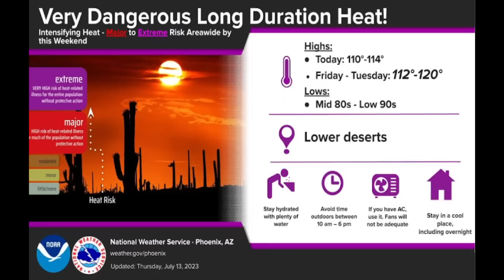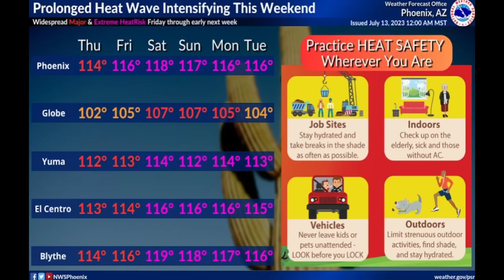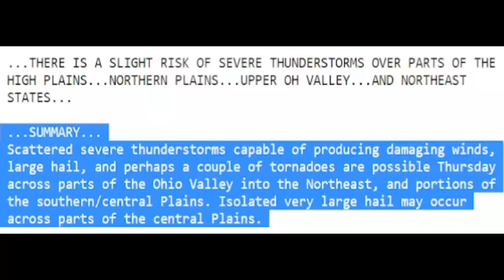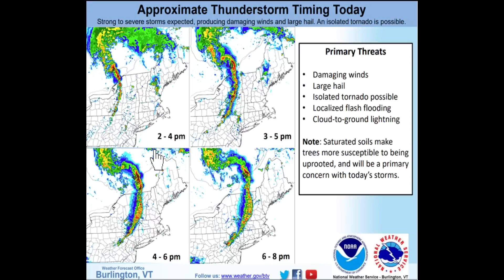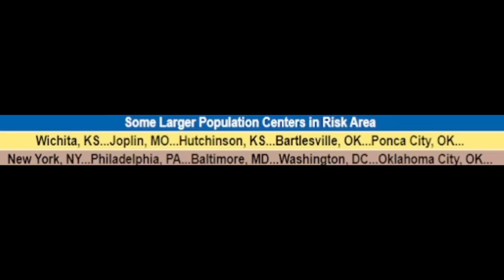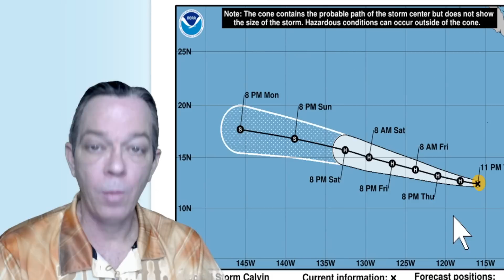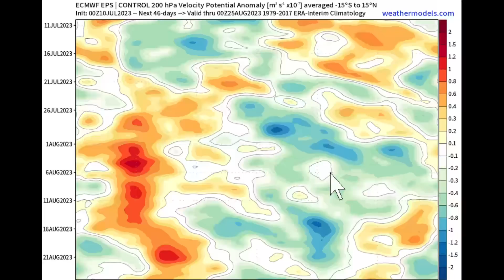Severe Weather Outbreak Happening! Tornadoes, Very Large Hail, Damaging Winds, Tropics and more!!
Big changes coming, potential severe weather outbreak, tornadoes, damaging winds, very large hail, flooding, Canadian smoke, tropics and a long-duration event.
In this video I show you all the latest updates so you can better prepare.